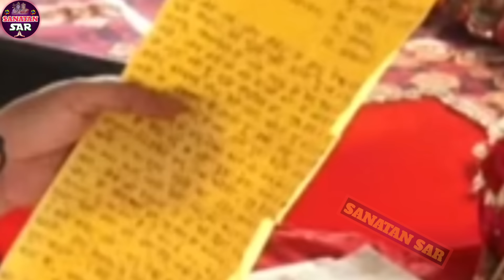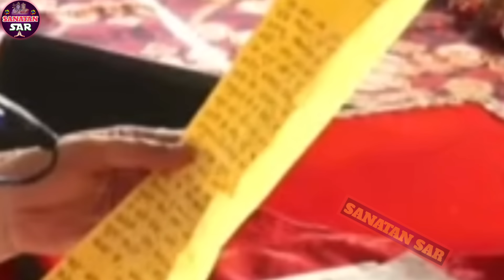श्री शिवभक्ति शिवमहापुराण कथा । Shiv mahapuran live । Pandit pradeep mishra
pandit pradeep mishra nashik
pandit pradeep mishra somvar ki ashtami ke upay
Pradeep Mishra
shiv puran
shiv mahapuran
sanatan sar
shiv puran
mahapuran katha
shiv puran pradeep mishra
live pradeep mishra
katha